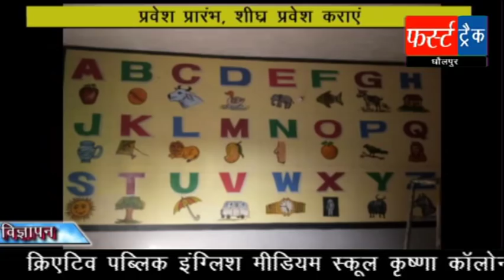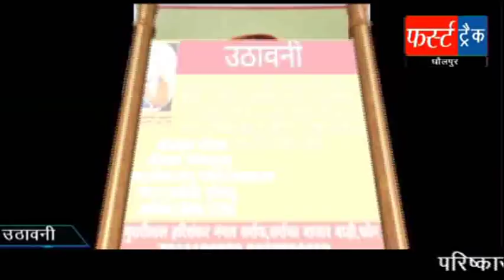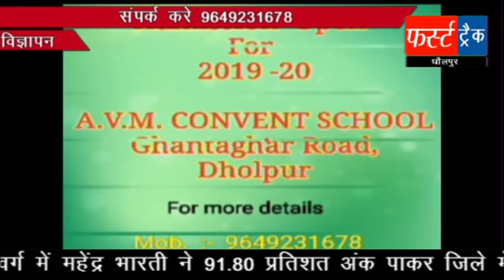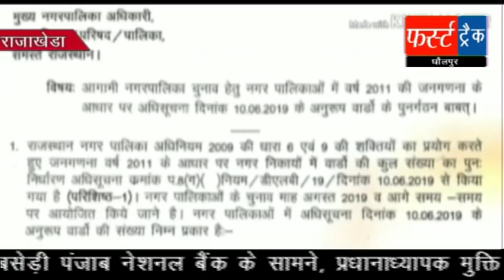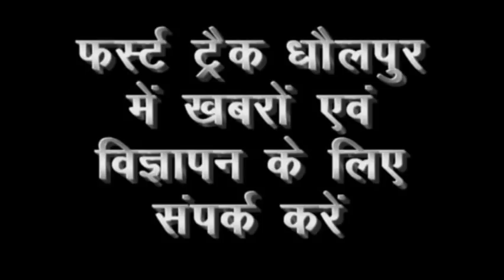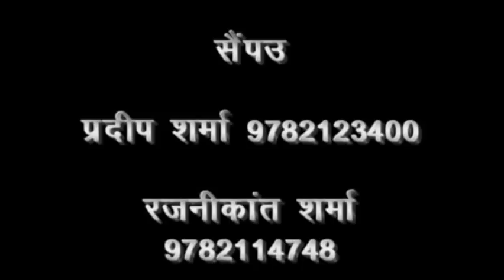धौलपुर के लवकुश ने बनारस हिंदू विश्वविद्यालय में बढ़ाया धौलपुर का गौरव, फर्स्ट ट्रैक, 11/6/2019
मासूम बालिका के साथ दुराचार, विधायक ने किया अस्पताल का निरीक्षण, सांसद राजोरिया दूसरे दिन भी रहे धौलपुर जिले के दौरे पर कई कार्यक्रमों में की शिरकत, धौलपुर के लवकुश शर्मा ने बनारस हिंदू विश्वविद्यालय में बढ़ाया धौलपुर का गौरव, अतिक्रमण हटाओ अभियान शुर, मासूमों के साथ दुराचार की घटनाओं को रोकने कमेटी का गठन, नर्सिंग स्टाफ ने चलाया सफाई जागरूकता अभियान, ट्रेन से गिरकर सेवानिवृत्त एएसआई के बेटे की मौत, गंगा दशहरा पर गायत्री मंदिर में होंगे विशेष कार्यक्रम, आग से हजारों का नुकसान, तहसील कार्यालय से चोरी सहित धौलपुर जिले की दिनभर की 25 खबरें जानने क्लिक करें 👆

खबरें पढ़ने व अपडेट रहने
इस लिंक से हमारे मोबाइल एप पर जाएं 👇